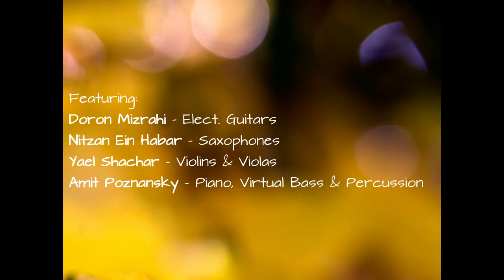Rumba Fantasy – Amit Poznansky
Composed, arranged, produced & mixed by Amit Poznansky,
Featuring:
Doron Mizrahi – Elect. Guitars
Nitzan Ein Habar – Saxophones
Yael Shachar – Violins & Violas
Amit Poznansky – Piano, Virtual Bass & Percussion.